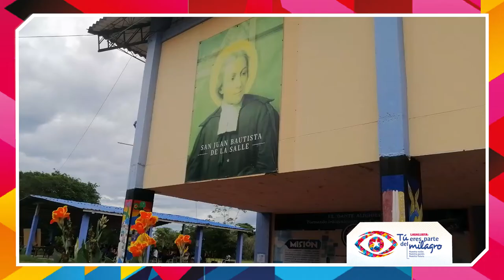Somos Parte del Milagro: I.E.N. Dante Alighieri Milagro - San Vicente del Caguán